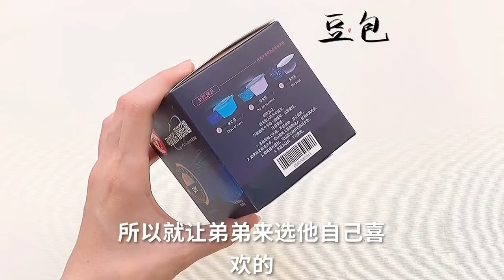星云系列盲盒，diy夜光盲盒！真的会发光吗？【豆包包本包】